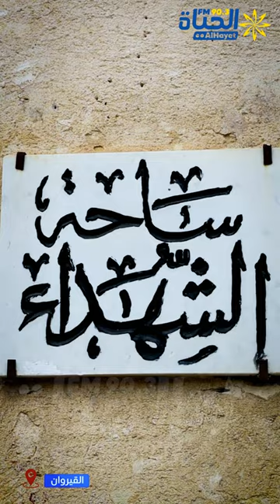معالم القيروان: السوق